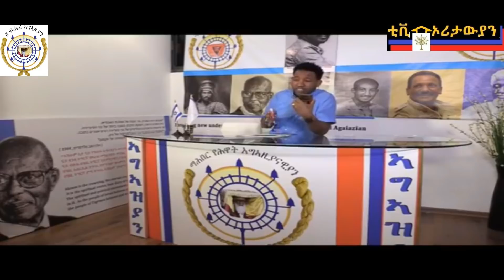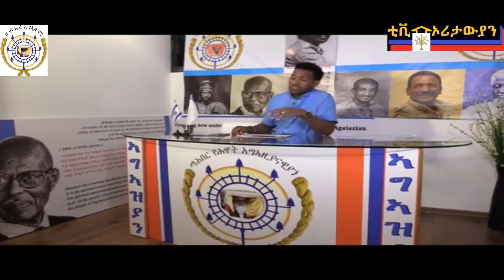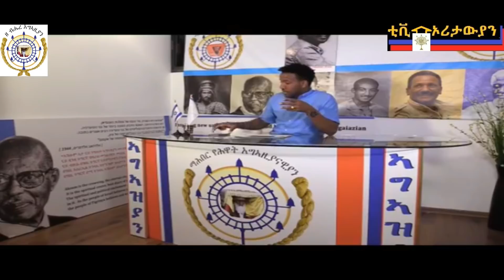Oritawiyan TV፡ባህልን መንነትን ኣብ ሃገረ መንግስቲ ኣግኣዝያን